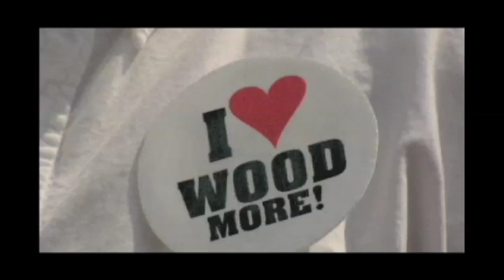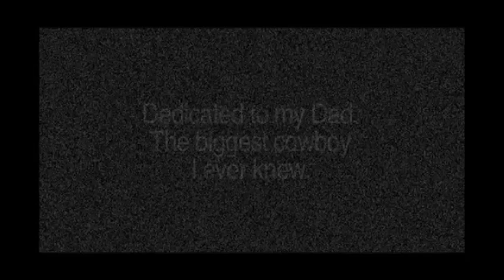Big Cowboy - a comic western fairy tale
I wrote and shot this many years ago.  My friends got together and helped me make it.  Basically, it's my take on how we become locked into our ideas of faith, truth, and the nature of God.  This is a story about the blindness of religion and some religious followers.  Not all spiritual seekers are blind... but many are.  This is my take on that idea.